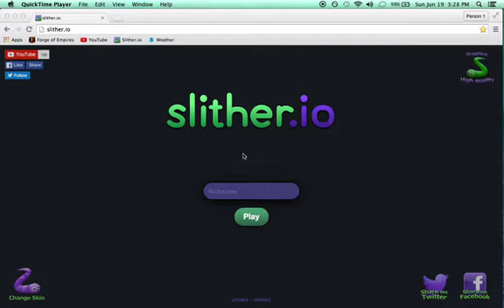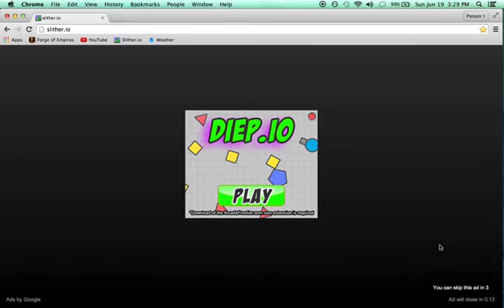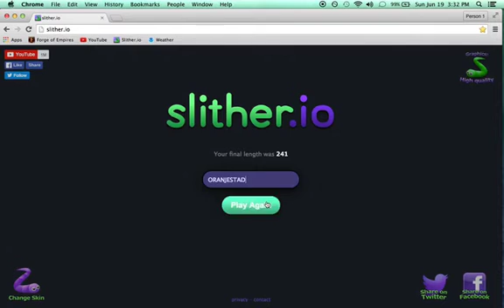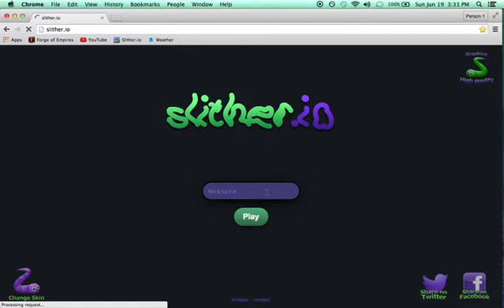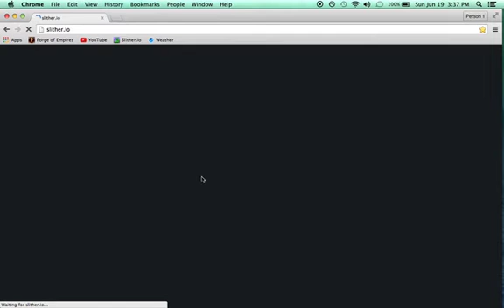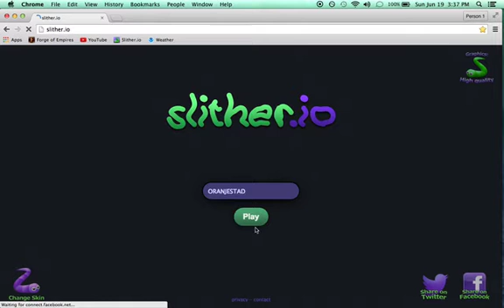Slither.io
Leave a like for more slither.io videos.
If we can get these three videos posted on June 20, to 20 likes in 2 weeks on each of them, then I will for sure do more.